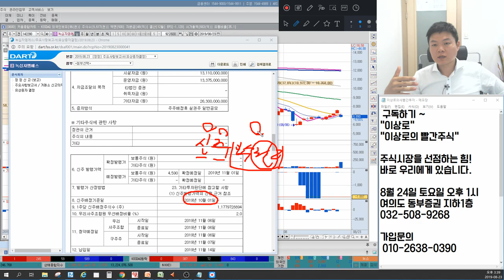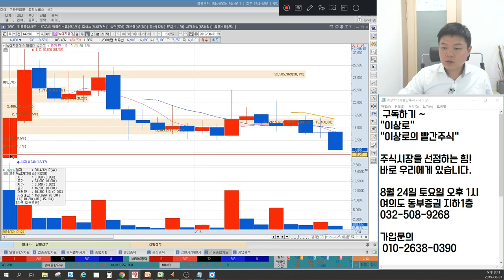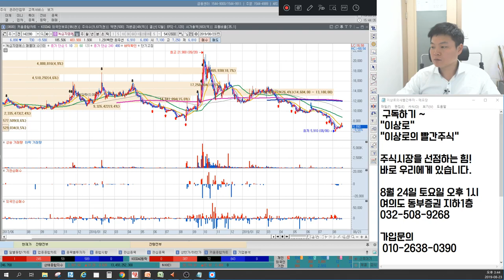녹십자엠에스 대규모 유상증자, 주주배정 후 일반공모와 신주인수권이란? 작전세력이 남아있나? 어디까지 빠질까? 이상로의 차트분석 & 주식공부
1. 녹십자엠에스 대규모 유상증자 기업주가는?
2. 녹십자엠에스 주주배정후 일반공모의 뜻
2. 작전세력이 남아있을까?